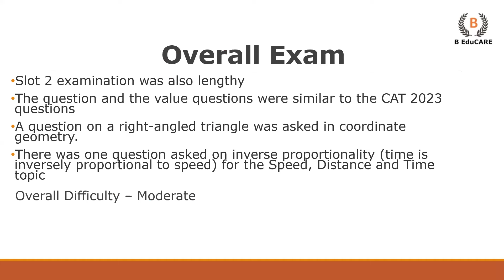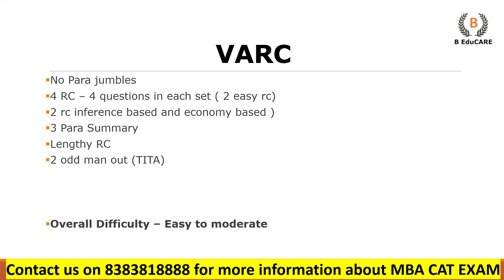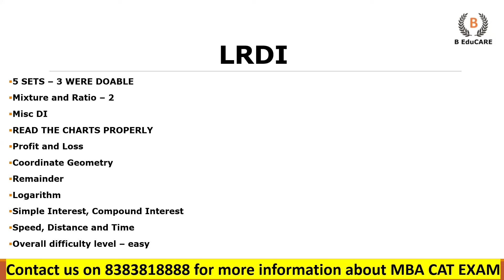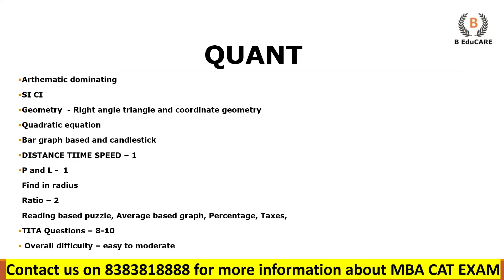MBA CAT 2024 | SLOT 2 PAPER ANALYSIS